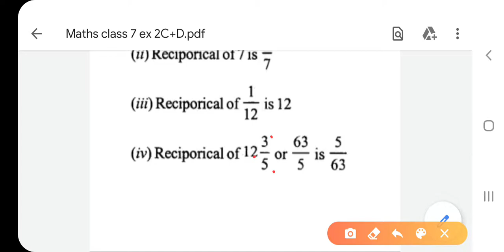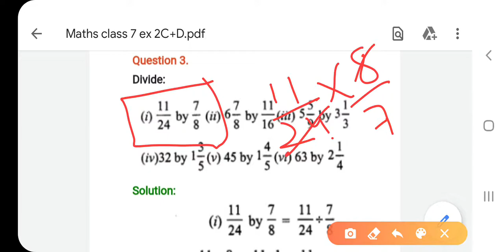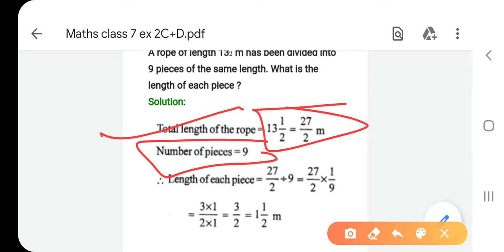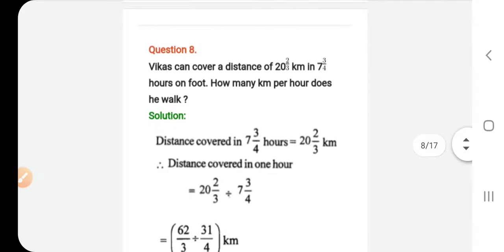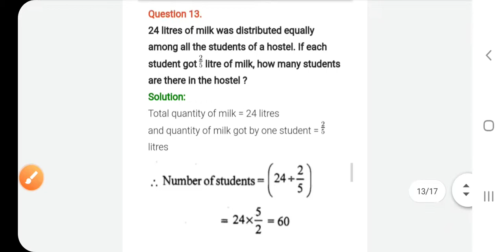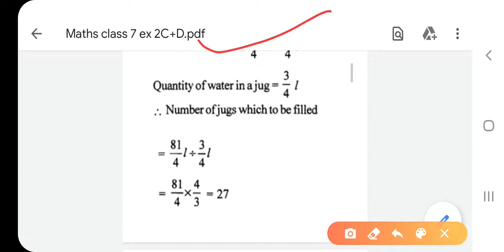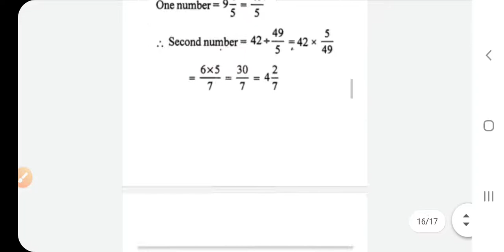Maths class 7 ex 2 C+D based on rs agrwal